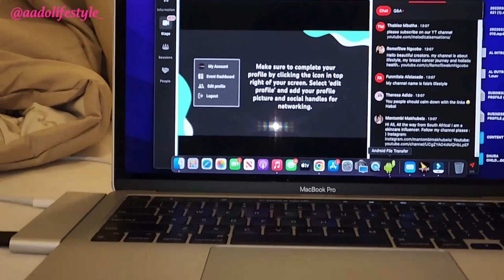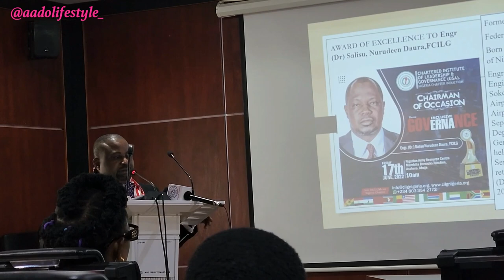Lifestyle Vlog: A Productive & Eventful Week In My Life 2022 | Aado Lifestyle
Hey Babes, welcome to a pack with me for a vacation vlog! My family and I are planning a family travel abroad, finally after a long 3 years without oversees travel due to covid! In this video I am sharing my first week in Nigeria and how it has been so far in terms of the cost of living in Nigeria presently dues to inflation.
So I hope you guys enjoys this travel vlog series.

Lifestyle Vlog: Abuja Living, Weddings & Outing! | Aado Lifestyle

UPLOAD DAYS
TUESDAY OR WEDNESDAY
FRIDAY
SUNDAY

TELEGRAM: T.ME/MYAADO (WOMEN ONLY EXCLUSIVE BEAUTY CLUB)

FAQS
MARRIED? YES
KIDS? TWO
LOCATION? USA
STATE? GEORGIA
PRO MUA? YES
ESTHETICIAN? YES
AGE? 3 PLUS DECADES

GADGETS I USE
CANON DSLR SL2 AKA REBEL EOS 2:
NEWEER RINGLIGHT
MICROPHONE
SOFTBOX
REFLECTOR
TRIPOD
GIMBAL
SMASUNG S20 ULTRA

MUCH LOVE,
JAMILA DAURA
FOUNDER AA'DO LIFESTYLE